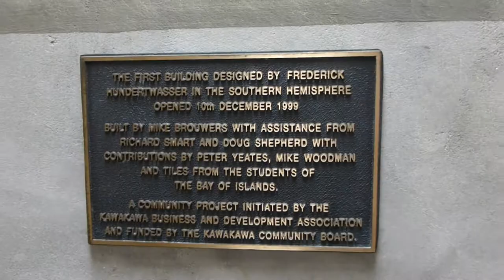Kawakawa, Hundertwasser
Es ist zwar nur ein Klo, aber auch ein Kultobjekt. Kawakawa. Ein „stilles“ Örtchen, doch die öffentliche Toilette dort, ist weit über die Grenzen von Neuseeland bekannt.